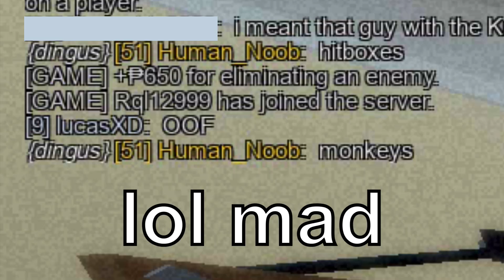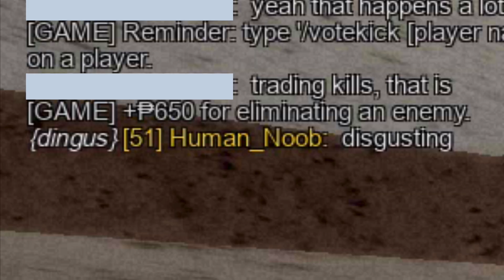HELLMET - Versus Mode - VSS Vintorez Frag Montage [Roblox]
AKA the Bishen OV-4. Expect 12 year olds to call you stinky names if you purchase this rifle and hold an angle for more than half a second. Also I've heard that due to an oversight you can use the night vision mode to negate flashbangs, but people use flashbangs so infrequently in this mode I doubt you can actually take advantage of that.

Honestly, why is this rifle so expensive? I'm fairly certain the cheaper M14 does way more damage, enough to one-shot someone who didn't buy any ballistic plates (last that I checked, anyway).

(Also I apologize for the frankly atrocious Chroma Keying of the TF2 cast, but I wasn't really willing to look further into how to do it properly for a 3-second gag in a video nobody's going to watch anyway.)

OTHER STATS:
1 Dominion life lost
Guesans killed: 10
Total Guesan lives lost: 13
Nusians killed: 6
Total Nusian lives lost: 13